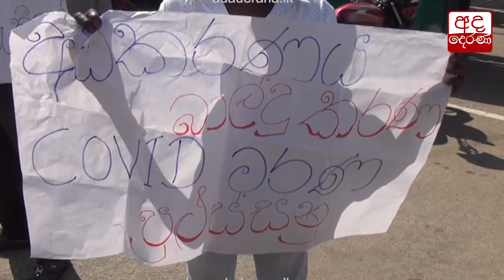භූමදානය එපා - කළුතර නගරයේ නිහඬ විරෝධතාවය...